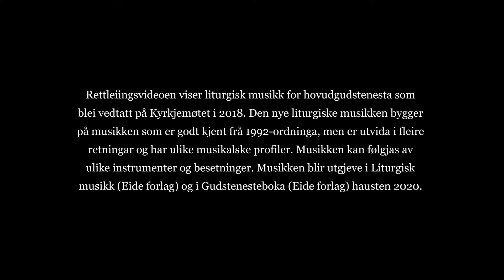Verba A og Mysteriet i trua for nattverdsbøn G, nynorsk